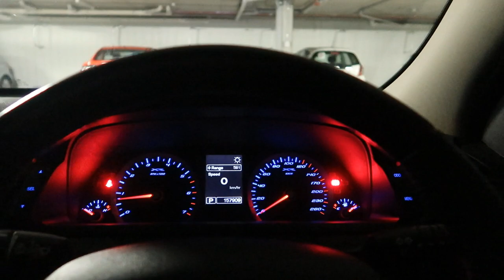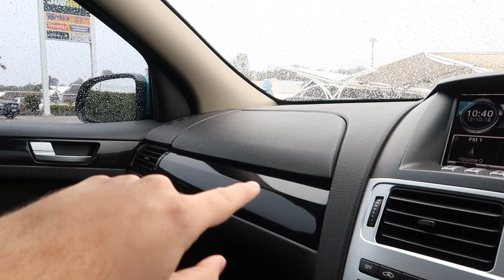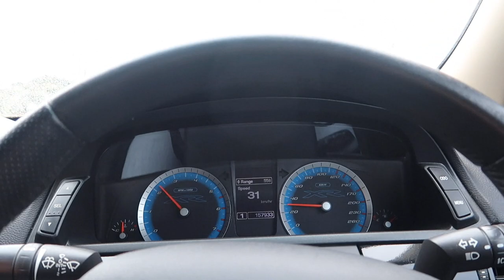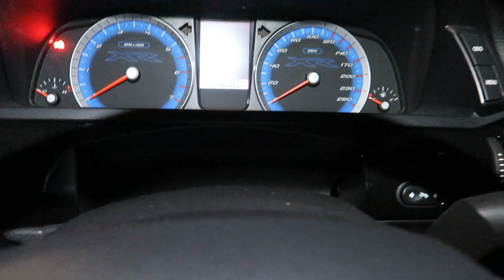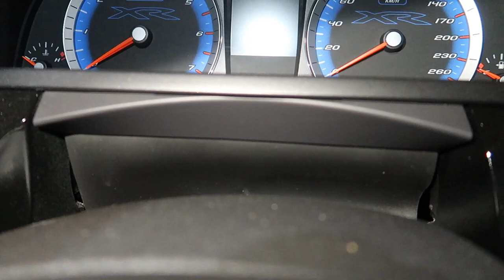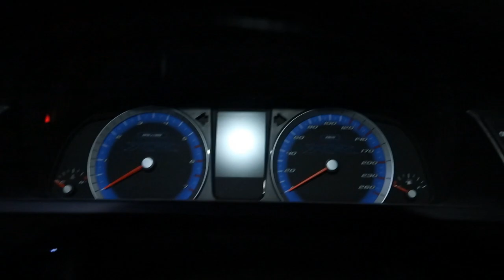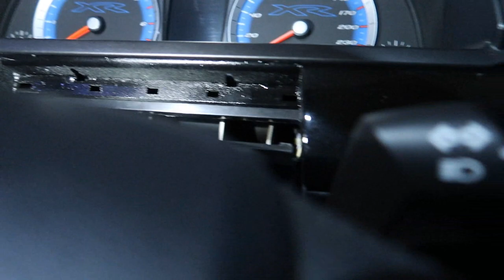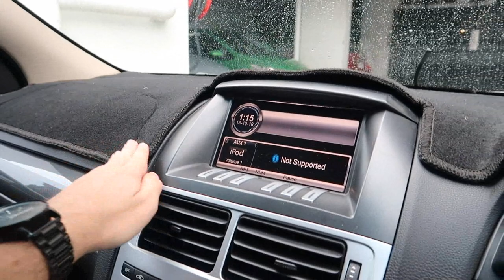Making the Ford Falcon Interior PERFECT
Today I FINALLY decided I wanted some good looking interior pieces, and after getting the black colour screen it was time to definitely update those black spraypaint black dash spears...